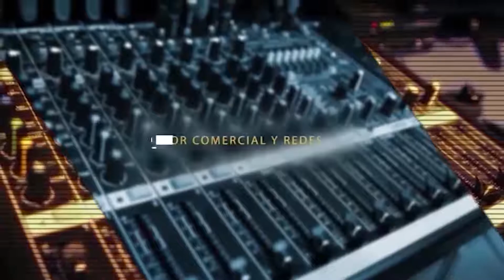DEPORTES Baja 500, 12 Horas, Atlético Ensenada